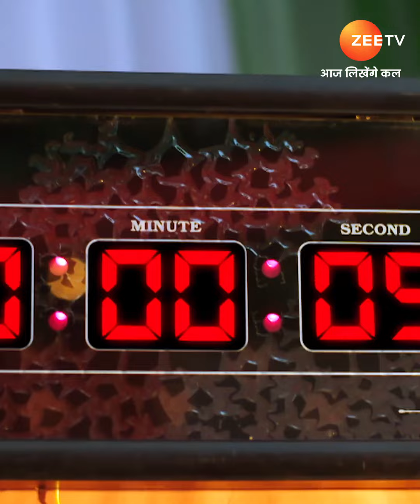Best of Meet | मीत | Zee TV APAC 6 PM SGT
Despite her efforts to provide for her family, Meet's disregard for societal gender norms and her nonconformist job as a delivery agent make her an unsuitable girl in the eyes of her family.